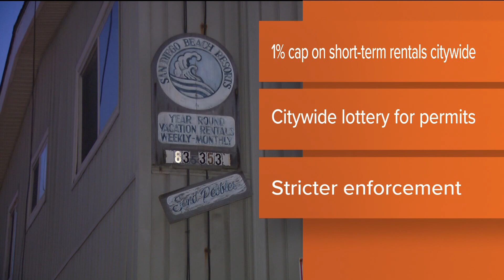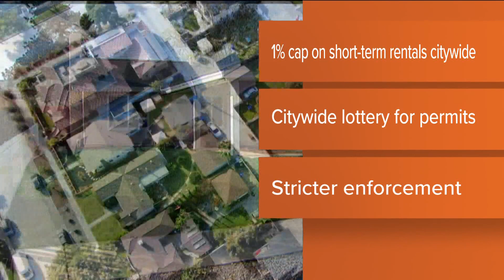San Diego City Council expected to give final approval on new short-term rental regulations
Under the new regulations, whole-home rentals will be capped at 1% of the city’s total 540,000 housing units.